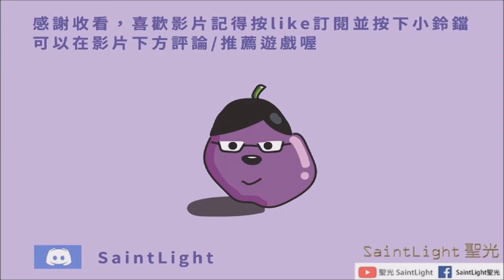Westland Survival西部世界/土地：牛仔遊戲：教學系列#12：槍戰地點輕鬆打法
就只是開兩箱出圖再進圖會重置從外面來打你的強盜，後面這樣可以省很多資源也比較方便，出道後面會一次來三隻或兩隻+一隻胖子